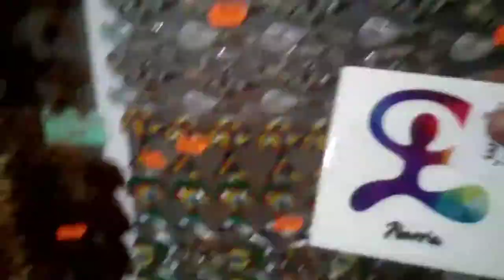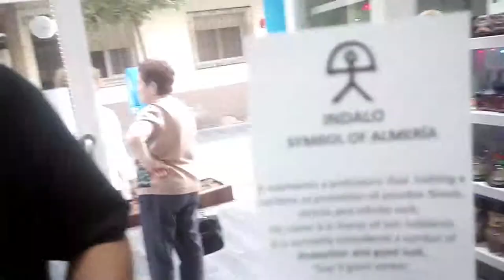I Ate Tiramisu! Almeria, Spain Adventures (Part 2) | Travel Vlog #2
Walking trough the streets of Almeria and found two crewmates wandering.